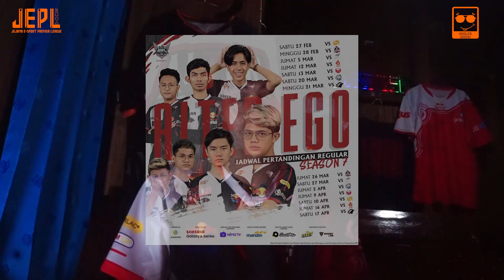PENYEBAB ALTER EGO KALAH & PERFORMANYA MENURUN - Analis Receh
Penyebab alter ego kalah & performanya menurun akan menjadi pembahasan kita di segment Analis Receh kali ini, alter ego kalah s8 pada akhir akhir regular season lalu padahal sebelumnya mereka winstreak , mulai dari alter ego vs bigetron , alter ego vs rrq , alter ego vs aura dan alter ego vs onic oleh sebab itu , kita akan membahas kenapa alter ego kalah di mpl season 8 regular season yang lalu

Selamat menonton konten dari JEPL TV 🎉🎉🎉